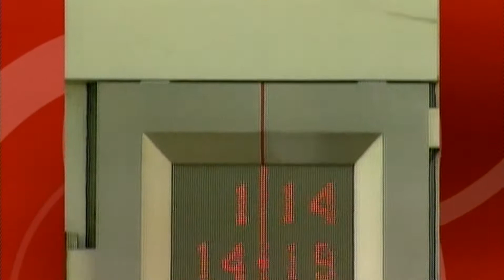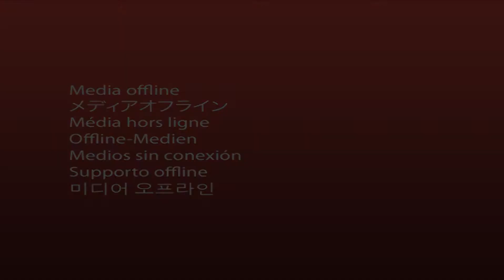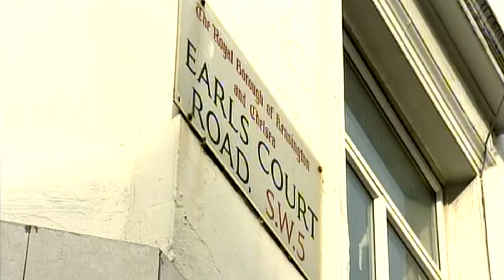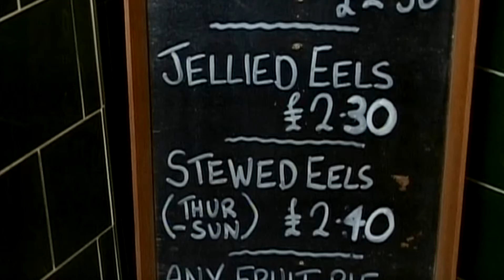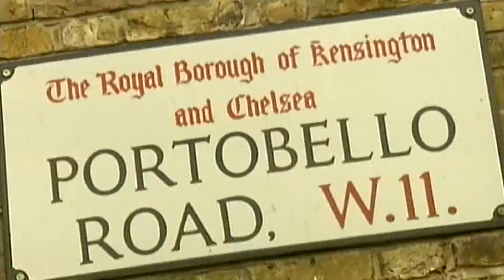London Calling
Excerpts from the International special London Calling, in conjunction with The Russell Goodrick Show. Hosted by Russell Goodrick.
Went to air in Western Australia on Channel 9. 2005.